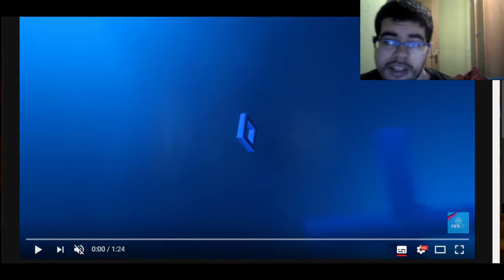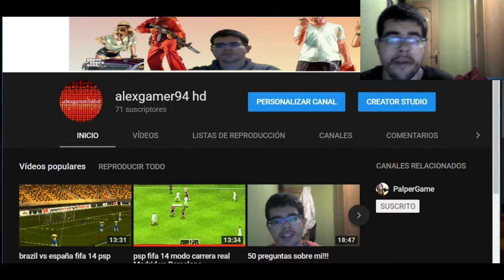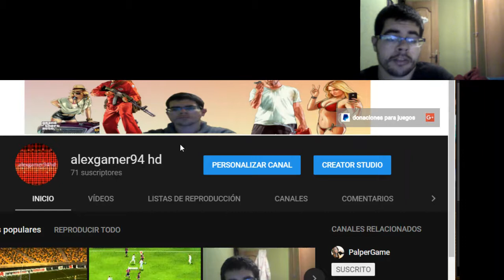nuevo trailer de fifa 19!!(mis impresiones)